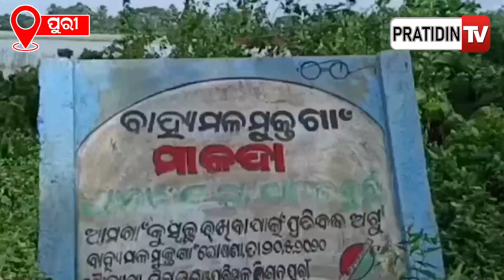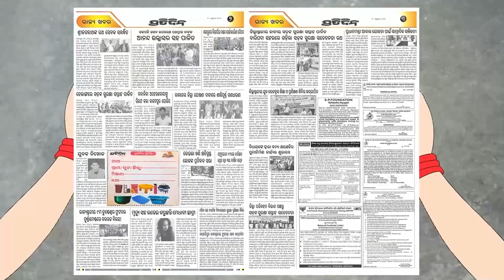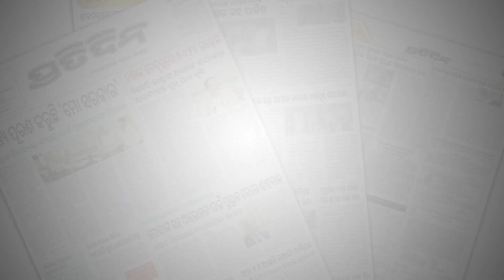ଚାରିପଟେ ଚାଷଜମି ମଝିରେ ଅଛି ସ୍କୁଲ୍। Distant and remote school Difficult to Reach.